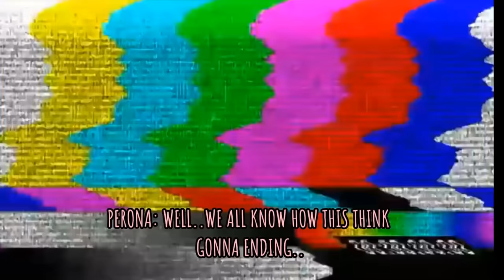🍑One piece princess+Hancock react to Luffy 🍑[PART 1]////GACHA REACTION///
opening credits:sanchezae